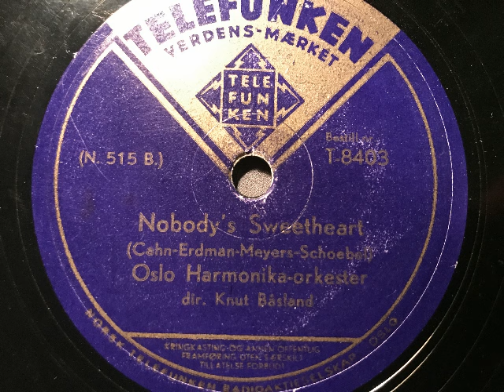Nobody's Sweetheart, Foxtrot, Oslo Harmonika Orkester (Mundharmonika-Orchester), Norwegen, 1942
Oslo Harmonika-Orchester, Ltg.: Knut Basland (Mundharmonika-Orchester). Nobody's Sweetheart, Foxtrot von Cahn, Erdman, Meyers und Schoebel. Im Jahr 1942 in Norwegen auf Telefunken veröffentlicht. Eine Schellackplatte aus dem Schallarchiv des Radiomuseum Hardthausen.